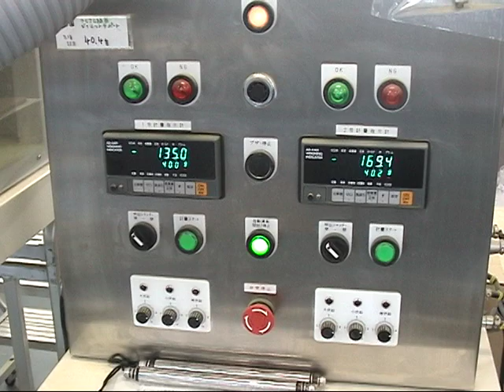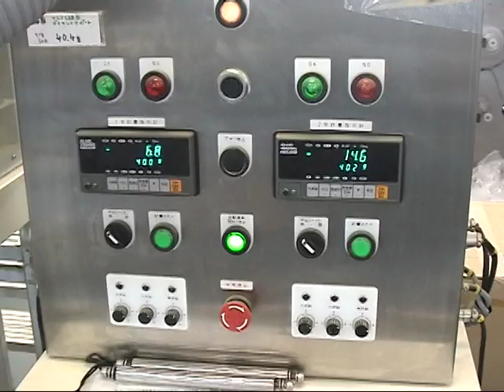Pepper Spicy Weiging Bottle Filling Machine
Seasoning Bottle Weighing Filling Machine
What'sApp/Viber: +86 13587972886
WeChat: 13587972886